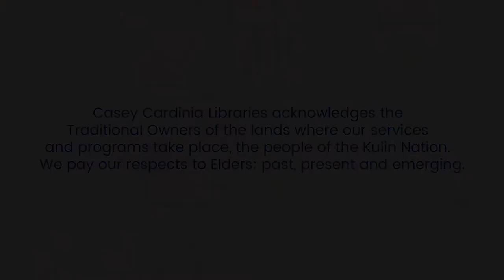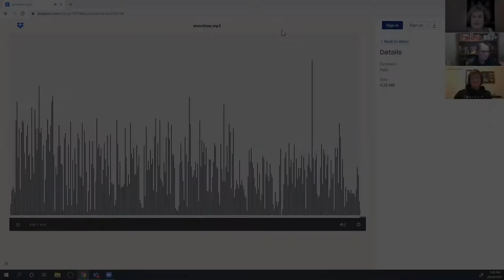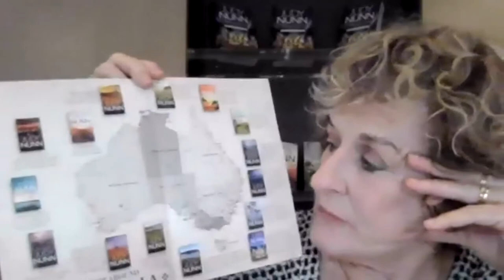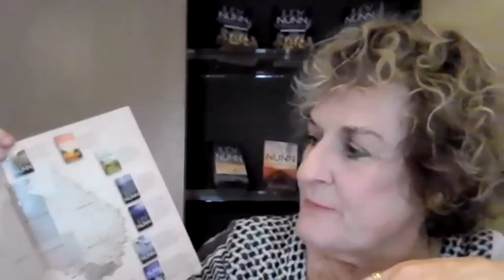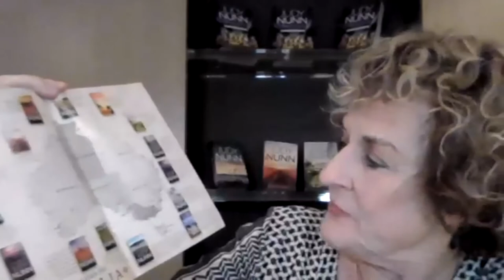Author Talk with Judy Nunn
Janine speaks with Australian Author, Actor and Screenwriter, Judy Nunn about her writing experience and her latest novel, Showtime!.